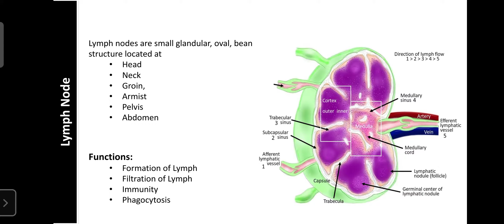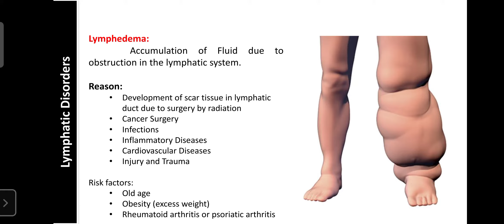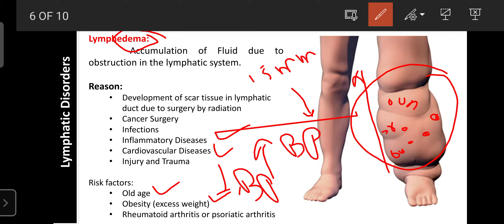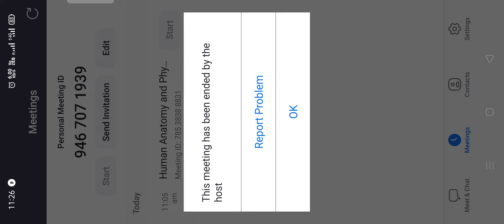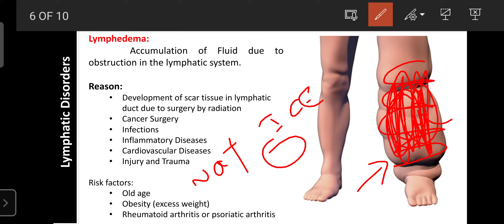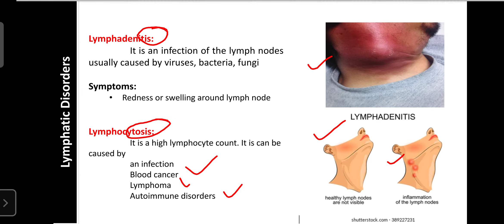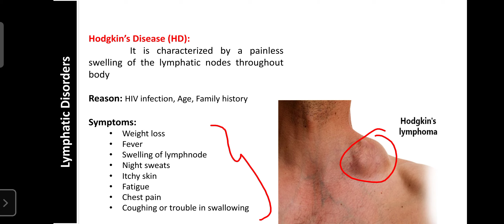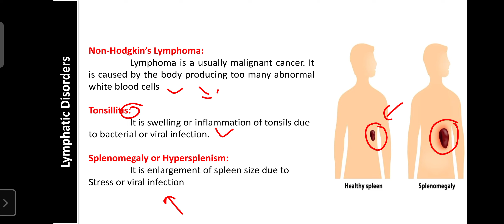17_Anatomy and Physiology of Spleen and Lymphatic Disorders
This video tutorial is prepared for pharmacy and paramedical students and it contains about Anatomy and Physiology of Spleen and Lymphatic Disorders.